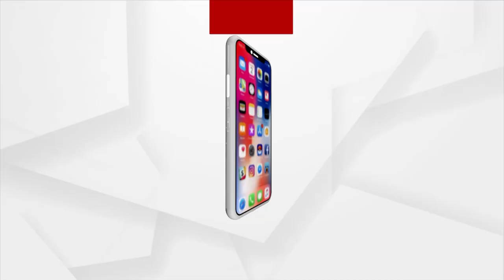Headlines @ 4 Pm | 27 Nov 2021 | Argus News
+ନୂଆ ଭାରିଏଣ୍ଟ ନେଇ ସତର୍କ କରାଇଲେ ଜନସ୍ବାସ୍ଥ୍ୟ ନିର୍ଦ୍ଦେଶକ
+କରୋନା ତୃତୀୟ ଲହର ଚିନ୍ତା
+ବାରିପଦା ଆଇଟିଡିଏ ଯନ୍ତ୍ରୀ ସନ୍ତୋଷ ଦାସ ଗିରଫ
+ରାଜ୍ୟରେ ଚାଷୀ ସମସ୍ୟା ନେଇ ରାଜ୍ୟ ସରକାରଙ୍କ ଉପରେ ବର୍ଷିଲା କଂଗ୍ରେସ
+ଉତ୍କଳ ବିଶ୍ଵବିଦ୍ୟାଳୟର ୭୯ତମ ପ୍ରତିଷ୍ଠା ଦିବସ